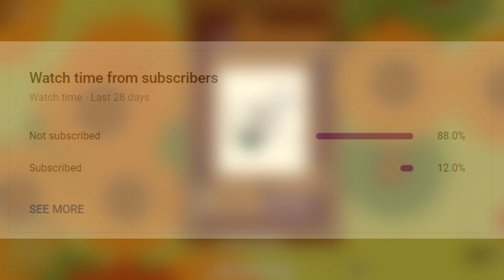LOSING a 30 KILL GAME? || My Experience getting high kill games || Surviv.io woods mode Pro gameplay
montage of high kill solo squads lol